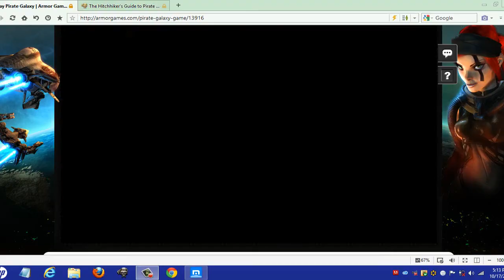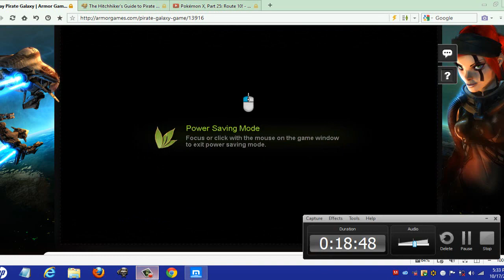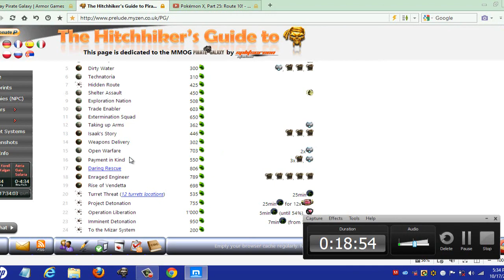Pirate Galaxy Walkthrough Part 23- Another Mini Boss Fight??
Wait Theres a smaller version of the Juggernaut? or is it something else ?

Pokemon Black & White- Kyrem Battle Theme